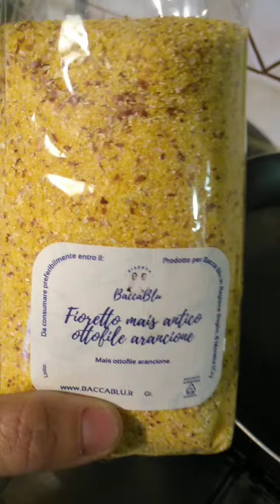Polenta liquida e abbrustolita con ragù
blog.giallozafferano.it/eoggicosabolleinpentola